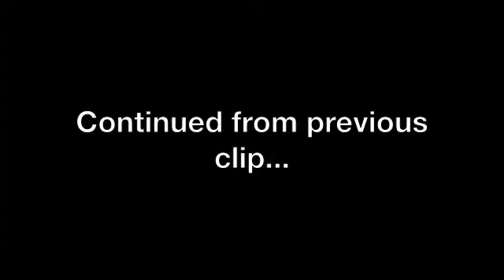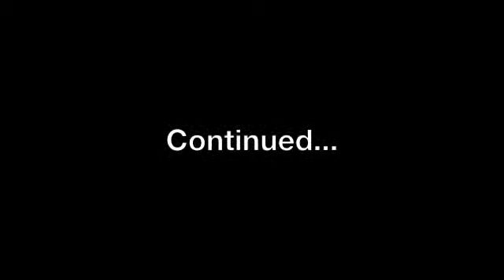How to Section Algae, Part 2 (2/3)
This video shows part 2 of a walk-through demonstration on how to section algae. The 3-part instruction video was made by William Schmidt and Anchana Prathep as part of their outreach projects for the NSF-PASI Advanced Methods in Tropical Phycology Course that took place at STRI's Bocas del Toro Research Station from August 14th to September 4th, 2009.

This video was produced as part of the PanAmerican Advanced Studies Institute (PASI) on Advanced Tropical Phycology, supported by the United States National Science Foundation.